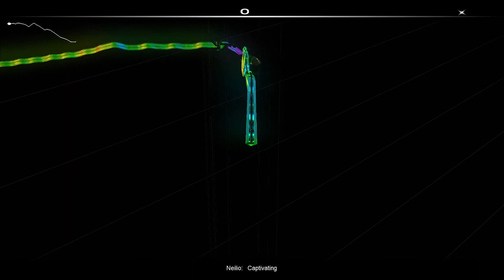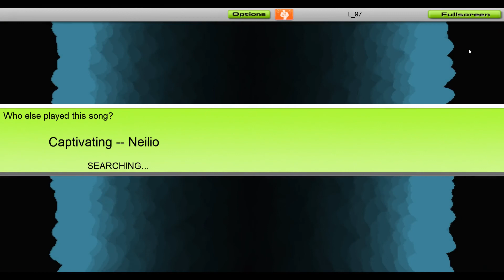Neilio - Captivating [Audiosurf]